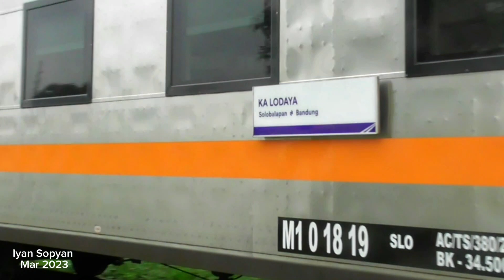Ada Yang Cepat Dan Lambat Saat Kereta Melintas Di Area Barat Stasiun Gedebage